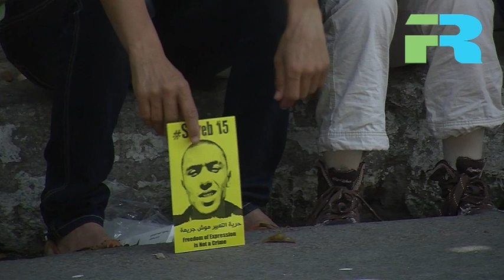Weld El 15 is free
Cameraman: Rami Ayari
Reporter: Asma Moatemri
Editor: Rami Ayari